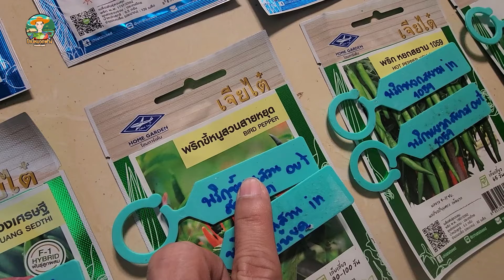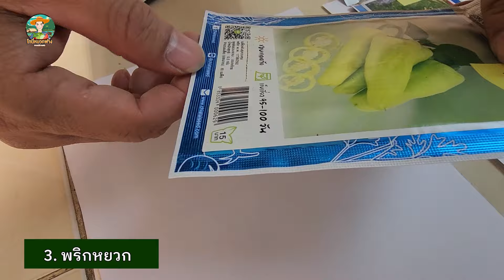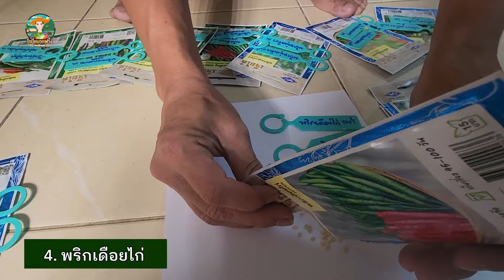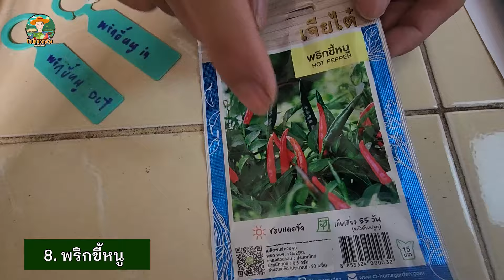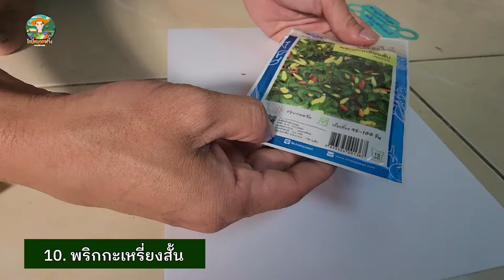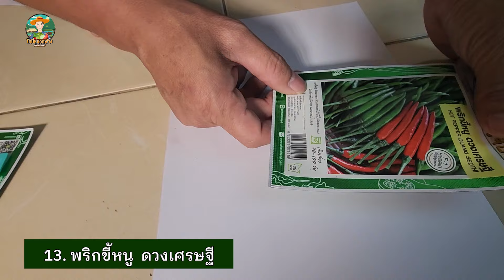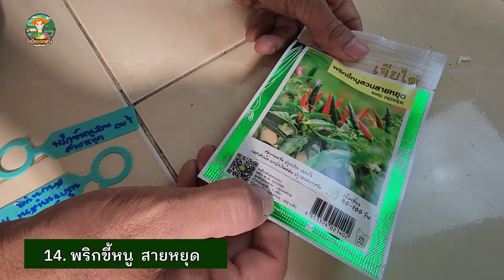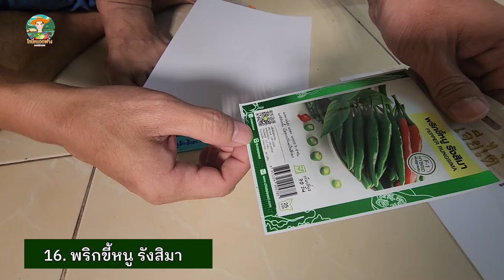ปลูกพริกเจียไต๋ ทั้งบริษัท 16 สายพันธุ์